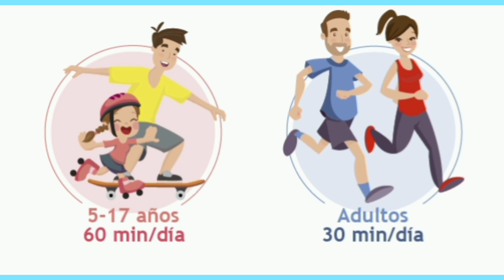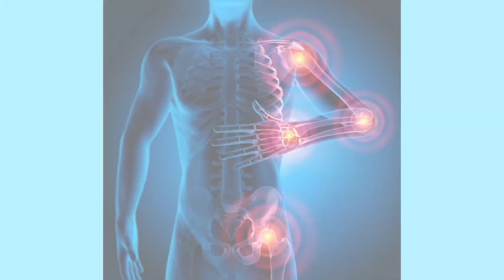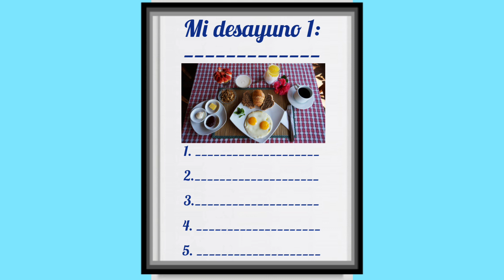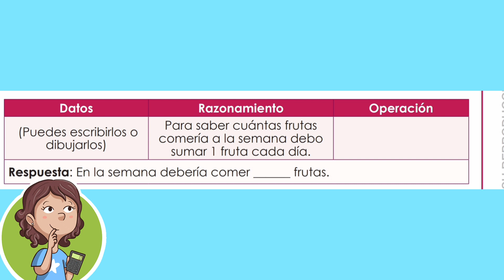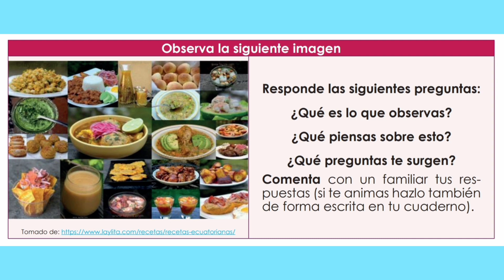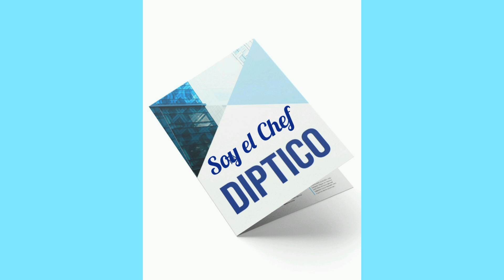PROYECTO DE NUTRICIÓN. SEGUNDO GRADO ACTIVIDAD 3, 4 Y 5. SIERRA Y AMAZONIA.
PROYECTO DE NUTRICIÓN SEGUNDO GRADO PARTE 2
SOY EL CHEF
Actividad 2: Sano y fuerte quiero crecer
Actividad 3: Pienso y resuelvo problemas
Actividad 4: Me nutro con los productos de mi tierra
Actividad 5: Cocinando ando